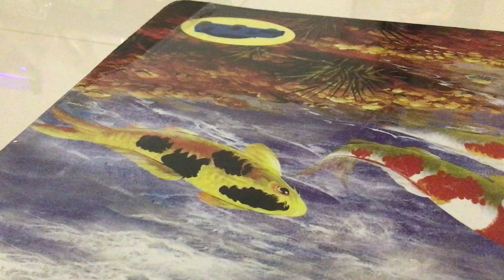COMICALLY GOLDEN KITCHEN APPLIANCES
COMICALLY LARGE SPOON AND COMICALLY LARGE FORK AINT GOT NOTHIN ON THESE BOIS